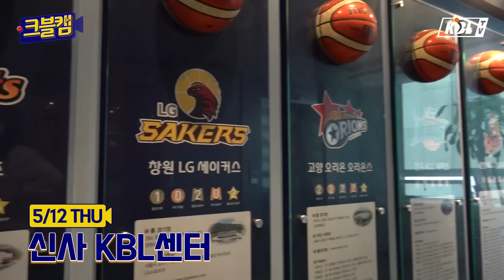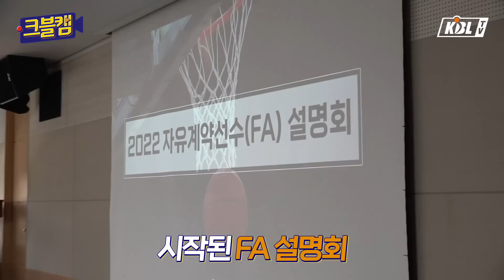분명 FA 설명회에 왔는데 비시즌을 털어간...(?) | 크블캠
선수들의 FA 설명회와
비시즌에 뭘 하는지
먼지털이마냥 탈탈 털어왔습니다!

게다가 크블티비의
비시즌 콘텐츠 부분 공개 🙄

콘텐츠 하기로 약속했으니까
나중에 발뺌하면 ...더보기